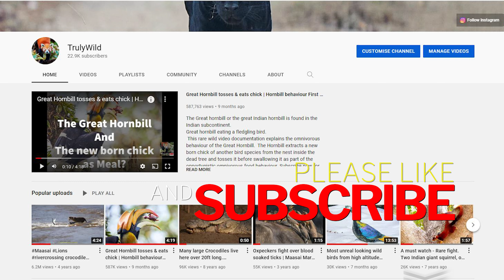Beautiful plumage of Indian Courser | Preening & Dust bath | A must watch close up full 4K video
Indian Coursers are usually seen in small flocks. They are usually found where the grass is not taller than them, since the tall grass blocks their view. They feed on insects mainly termites, beetles, crickets and grasshoppers picked up from the ground in stubbly or uncultivated fields.

The unique action of Indian Coursers - They run in spurts on the ground but take to flight with a hoarse creaky gwaat call. The flight is strong with rapid wing beats. They fly low and begin to run after landing.

They breed mainly from March to August. They nest in a scrape on bare stony ground laying 2 or 3 speckled and well-camouflaged eggs that are very spherical. The chicks are protectively coloured and on alarm crouch and remain immobile making them extremely difficult to spot. Adults do not call or display when the nest or chicks are approached. The chicks are able to move upon hatching but are initially fed by the parents and begin to forage on their own after a week.

Threats- The arid and open habitats used by the Indian courser are threatened by human activities such as construction and agriculture.

About TrulyWild Videos:
The purpose of the channel is to show wild animals from across the planet. The films are from the wild in the form of wildlife/bird safari sightings, rare or unusual behaviours of animals/birds, or Documentaries with a story. Nature, Wildlife and Bird documentations are useful for education and awareness for young and adults who love wildlife, travel places, wildlife photography. TrulyWild recommends everyone to spend time with the wild, respect and learn from the wildlife.